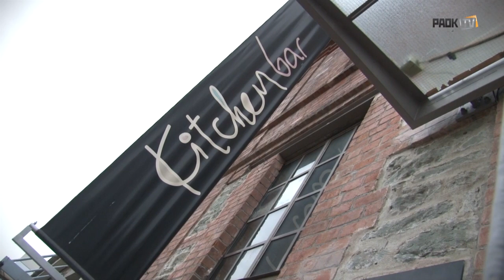To παρασκήνιο από την κοπή της πίτας - PAOK TV